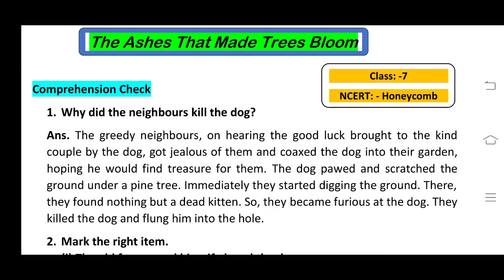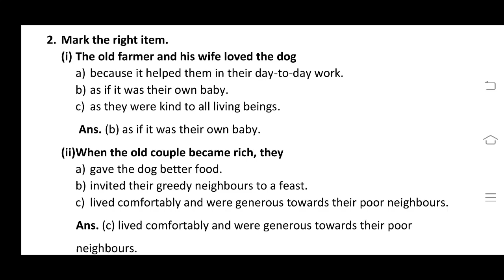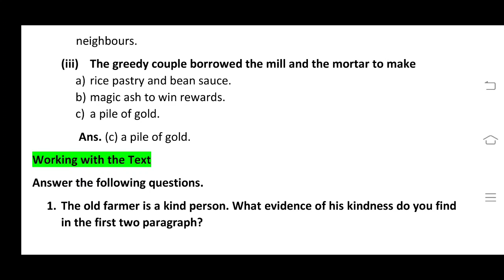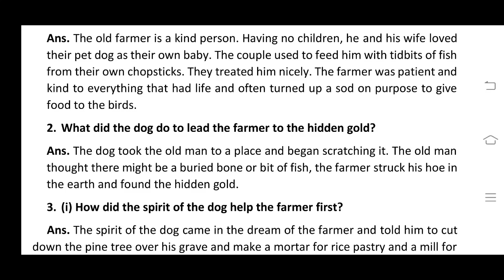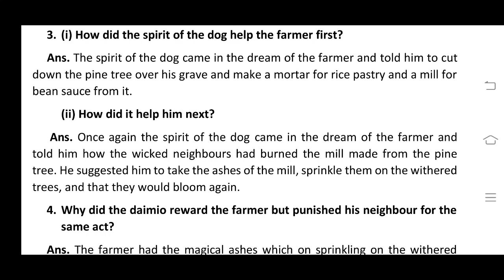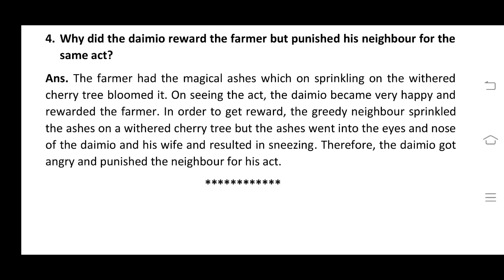The Ashes that made the Trees Bloom/question and answers, class 7, ncert Honeycomb, Adhyayan Classes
The Ashes that made the Trees Bloom#